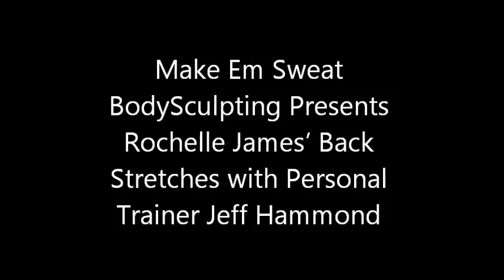Rochelle James’ Back Stretches to Music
Rochelle James is demonstrating back stretches she does after a training session with Personal Trainer/Coach Jeff Hammond looking on. Stretching after a workout is important and to be done according to your level of flexibility and fitness!